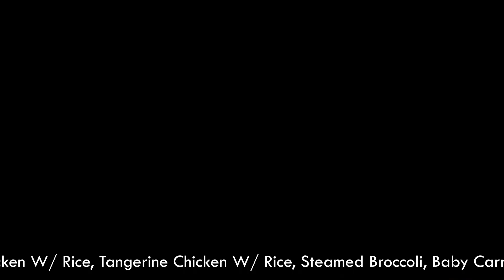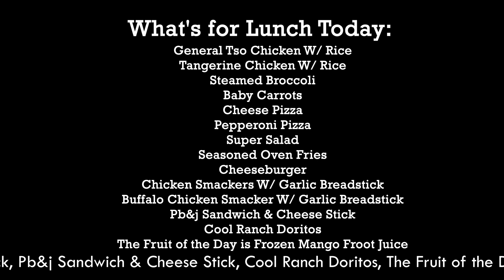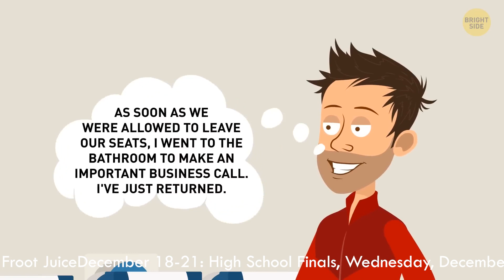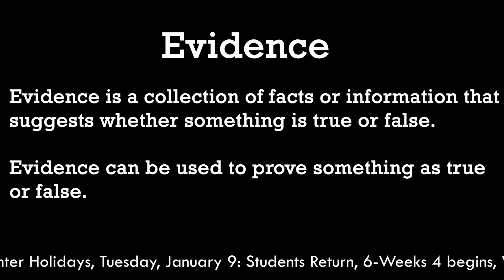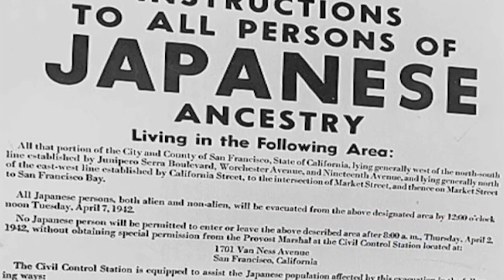Bearcat News 12 18 2023